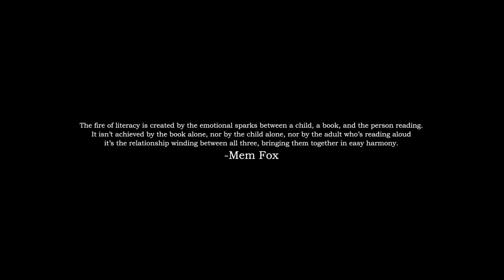Retro Metro Astro Distribution logos [1933-1990, Variants]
1: Cristatus (1933)
2: Novaehollandiae (1938)
3: Australis (1946)
4: Gallopavo (1957)
5: Wormyfull Days (1957)
6: Mogu-Mogu (1960)
7: Africa (1966)
8: Murray Magpie (1976)
9: Benny the Car (1977)
10: Hedge Maze (1985)
11: Possum Magic (1986)
12: Koala Lou (1990)

1: Snow White and the Seven Dwarfs (1937)
2: Bambi (1942)
3: Cinderella (1950)
4: Sleeping Beauty (1959)
5: The Time Machine (1960)*
6: None
7: None
8: The Many Adventures of Winnie the Pooh (1977) / The Fox and the Hound (1981)
9: None
10: To be announced
11: The Little Mermaid (1989)
12: None

Legend: * "non-Disney".